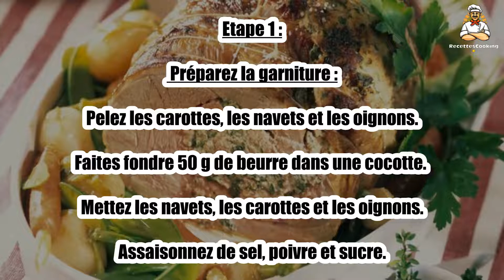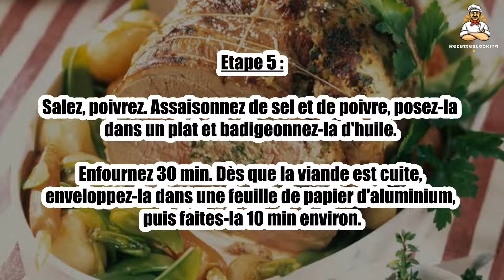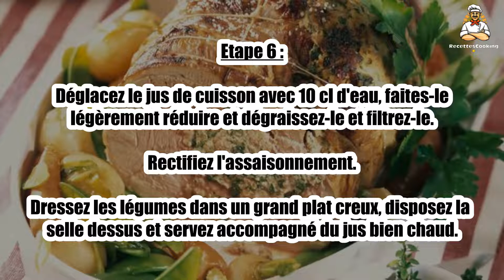Recette : Selle d'agneau farcie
Bonjour à tous, aujourd’hui recettescooking.com vous présente la recette suivante : Selle d'agneau farcie

TEMPS TOTAL : 70 min
Préparation : 30 min
Cuisson : 40 min

Ingrédients :

1 Selle d'agneau de pré-salé désossée de 1,5 kg
100 g Olives noires dénoyautées
1 Bouquet d'estragon
4 Oignons frais
2 cuil. à soupe Huile d'olive
Sel
Poivre

Etape 1 : Préparez la garniture : pelez les carottes, les navets et les oignons. Faites fondre 50 g de beurre dans une cocotte.

Mettez les navets, les carottes et les oignons. Assaisonnez de sel, poivre et sucre.

Etape 2 : Mouillez avec 15 cl d'eau, couvrez et laissez mijoter 35 min.

Effilez les pois gourmands et faites-les revenir doucement dans une sauteuse avec le reste de beurre.

Etape 3 : Réservez au chaud.

Pelez et hachez les oignons. Faites-les fondre 2 à 3 min à la poêle dans 2 cuil. à soupe d'huile d'olive.

Etape 4 : Laissez tiédir puis mélangez les olives grossièrement hachées et les feuilles d'estragon ciselées.

Préchauffez le four th. 8 (240°C). Déposez cette farce sur la selle d'agneau puis roulez-la et ficelez-la comme un rôti.

Etape 5 : Salez, poivrez. Assaisonnez de sel et de poivre, posez-la dans un plat et badigeonnez-la d'huile.

Enfournez 30 min. Dès que la viande est cuite, enveloppez-la dans une feuille de papier d'aluminium, puis faites-la 10 min environ.

Etape 6 : Déglacez le jus de cuisson avec 10 cl d'eau, faites-le légèrement réduire et dégraissez-le et filtrez-le. Rectifiez l'assaisonnement.

Dressez les légumes dans un grand plat creux, disposez la selle dessus et servez accompagné du jus bien chaud.

00:00 Recette : Selle d'agneau farcie
00:20 Informations sur le temps de cuisson
00:32 Ingrédients
00:46 Etape 1 : Selle d'agneau farcie
01:00 Etape 2 : Selle d'agneau farcie
01:16 Etape 3 : Selle d'agneau farcie
01:29 Etape 4 : Selle d'agneau farcie
01:43 Etape 5 : Selle d'agneau farcie
01:58 Etape 6 : Selle d'agneau farcie